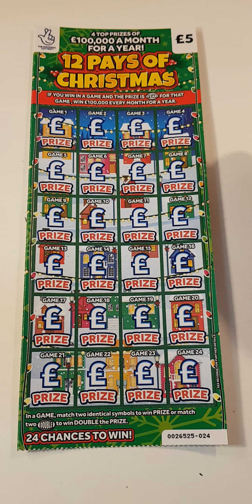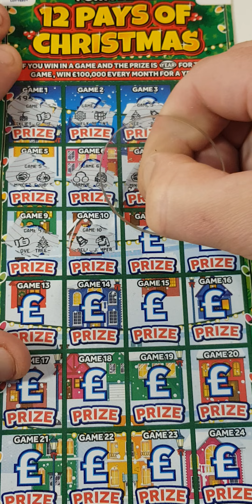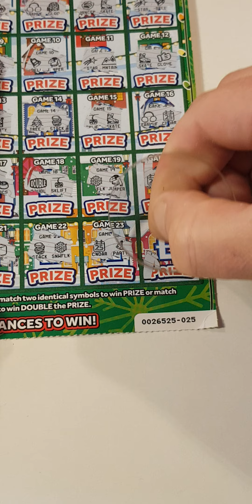🎁Christmas scratch cards🎁